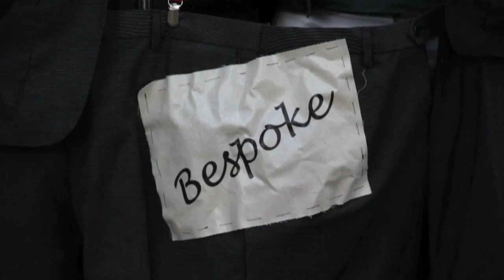Bespoke - The art of Tailoring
Nutkhut presents Bespoke -- a brand new small-scale walkabout act, which amusingly reveals the hidden world of the bespoke tailor. A company of tailors leave the audience in stitches as they comically share various tricks of their trade. Mixing the slapstick and parody of Are you Being Served with the distinctive friendliness and skill of a classic tailor.